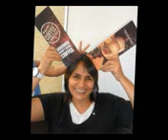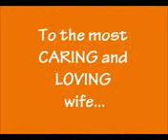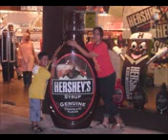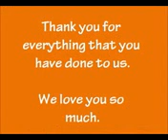Happy Mother's Day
Songs
©Boyz II Men - A Song for Mama
©Spice Girls - Mama